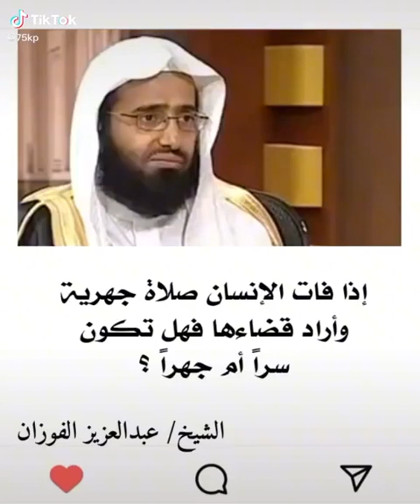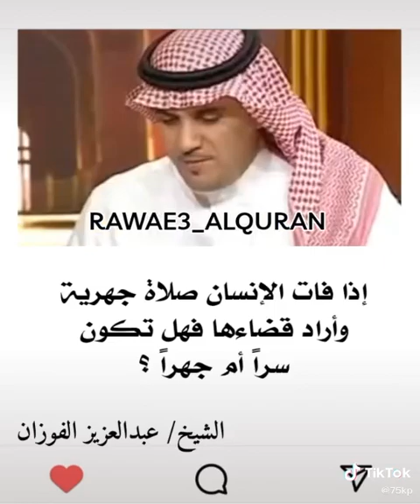Islam, Sunna, Quran, Ramadan, Hajj